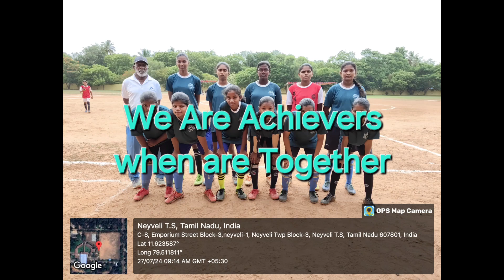Happy Friendship Day||MeghalathaNagaraj#intellectuals